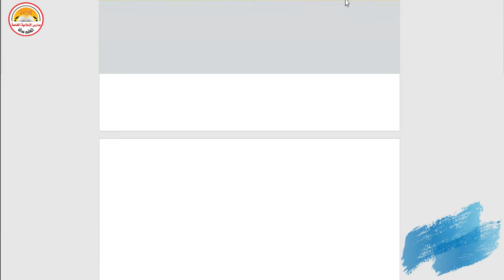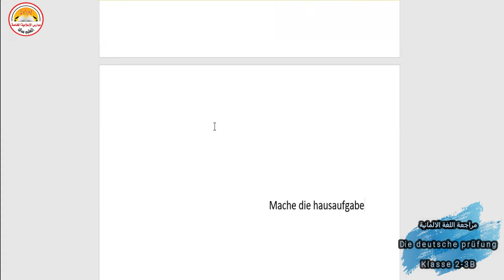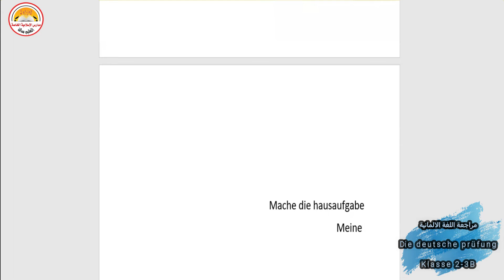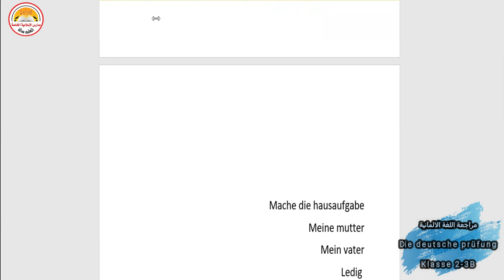Die deutsche prüfung_Klasse 2-3B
مراجعة اللغة الالمانية
Die deutsche prüfung
Klasse 2-3B
Herr kareem

مدارس الإسلامية الخاصة بمنيا القمح